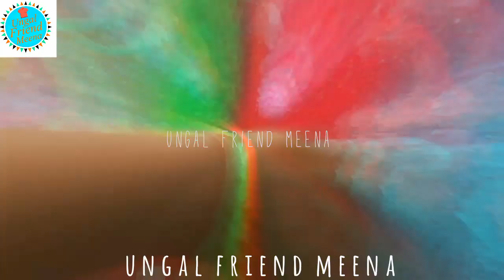Festival special Rangoli kolam/Easy big rangoli kolam /Meena win kitchen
Diwali special rangoli kolam.